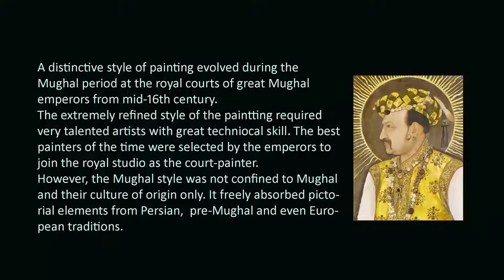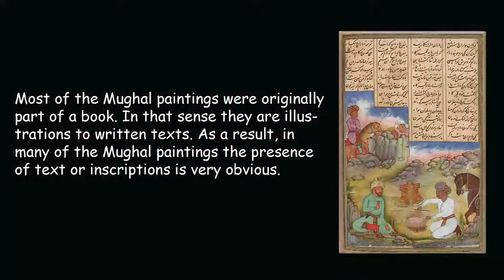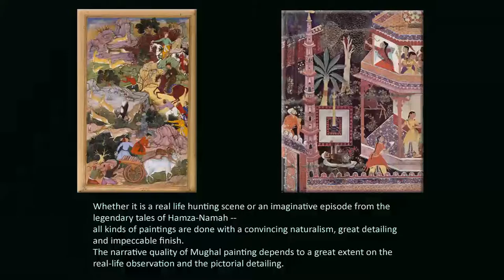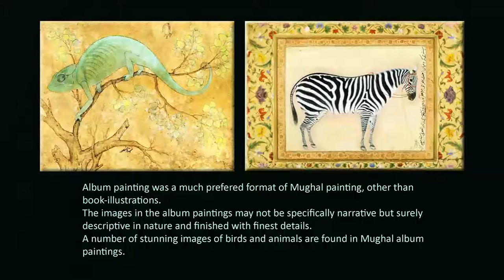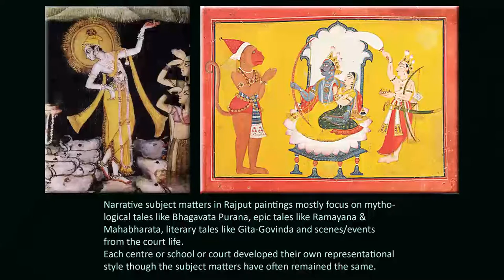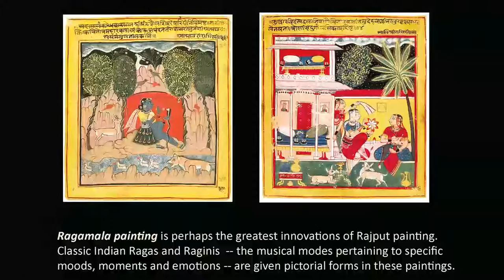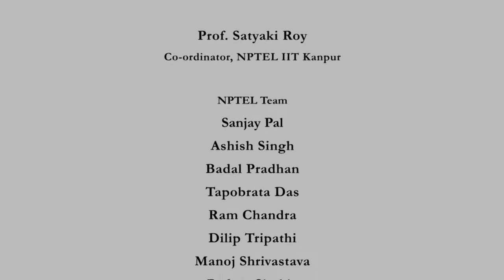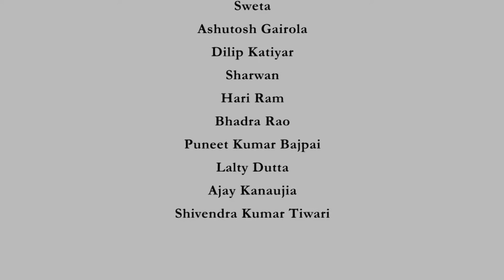Narrative Art in Miniature Painting: Mughal & Rajput